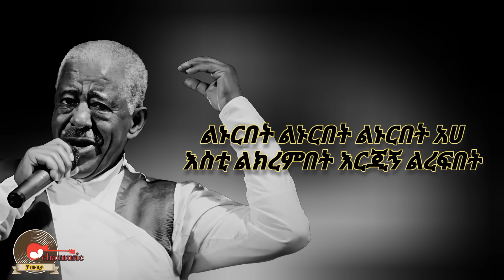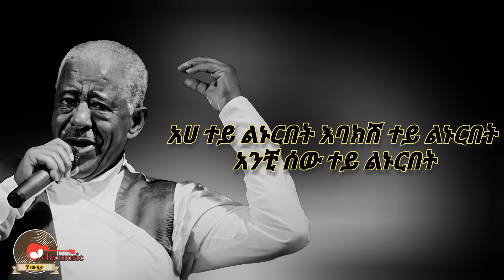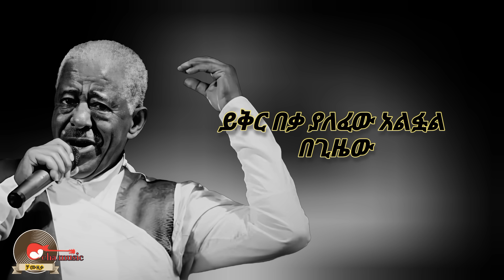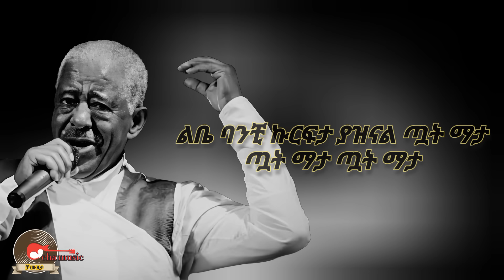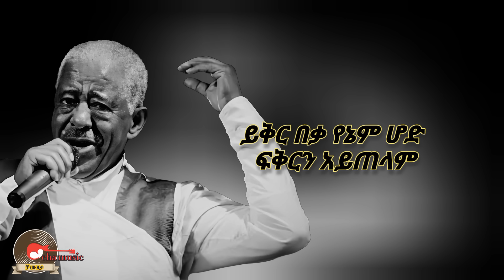Mehamud Ahmed_linurbet|መሀሙድ አህመድ_ልኑርበት_New ethiopian music lyrics 2023